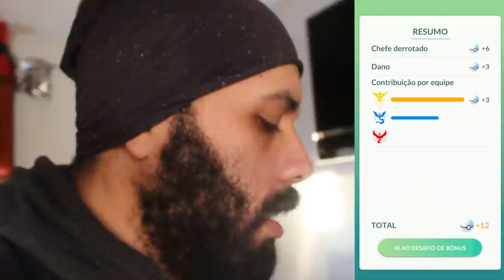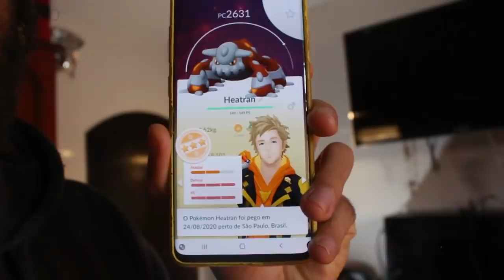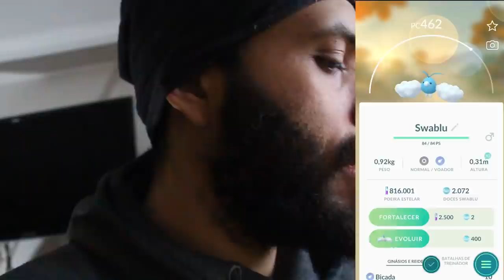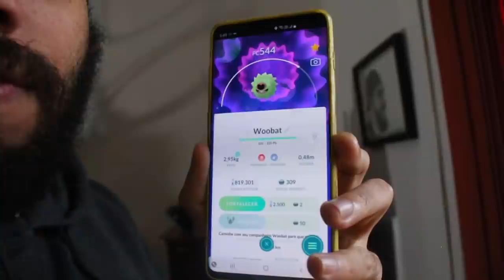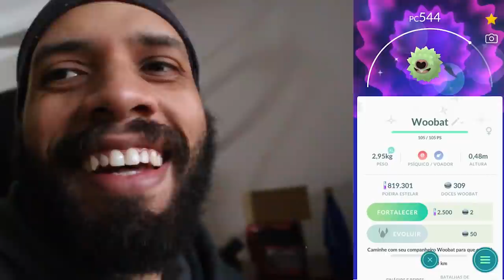CHOQUEI O OVO ABENÇOADO! Conquistando Deino ... Vou Parar de jogar Pokémon go?